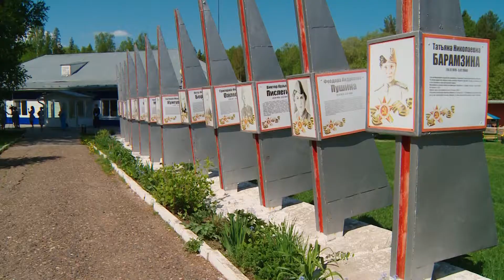Приемка лагеря 20.05.2021